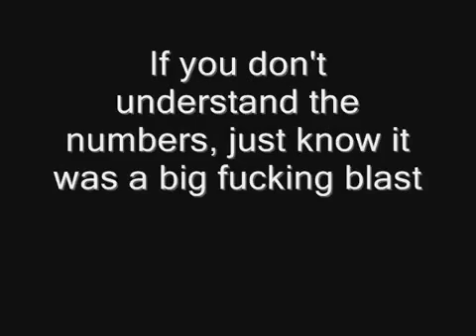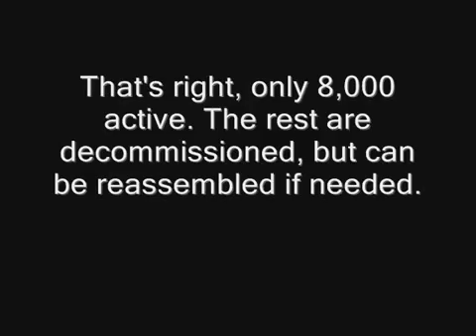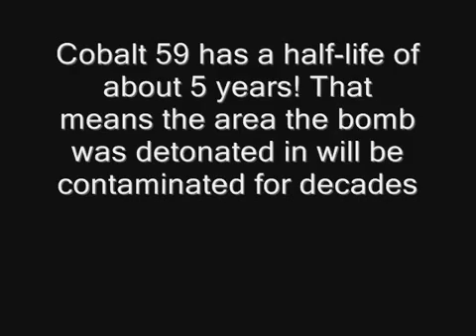Greatest Misconception 2 Nukes can destroy Earth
The common misconception crops up when people who are unfamiliar with the capabilities of nuclear weapons hears from someone that nuclear weapons can "destroy the world". They can't.